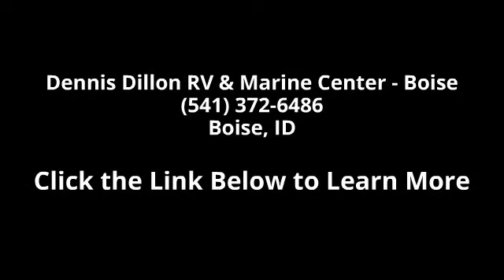2015 Roadtrek Adventurous CS - Dennis Dillon RV & Marine...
MH